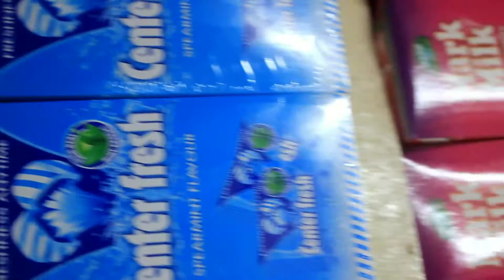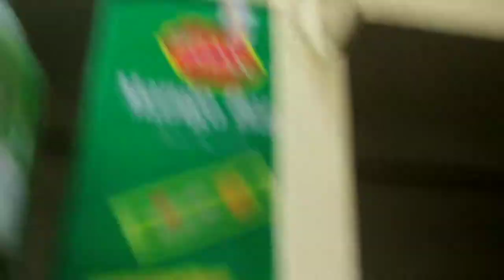food challenge,how to make chocolate at home,chocolate recipe in bangla,চকলেট